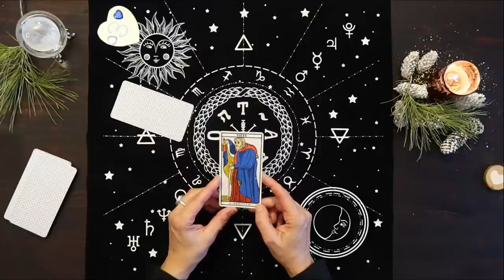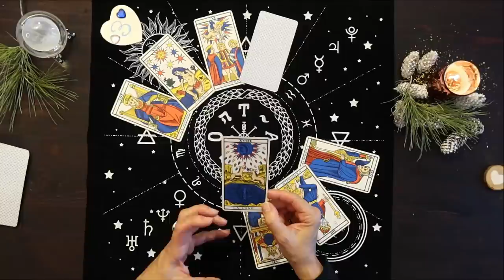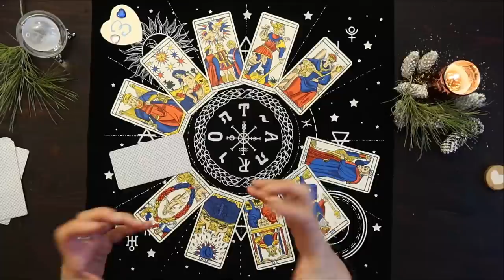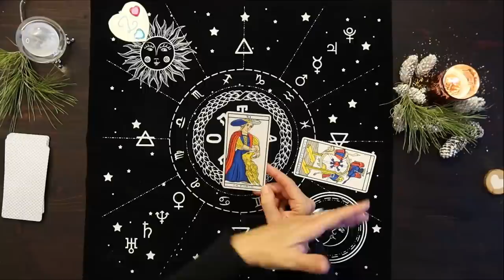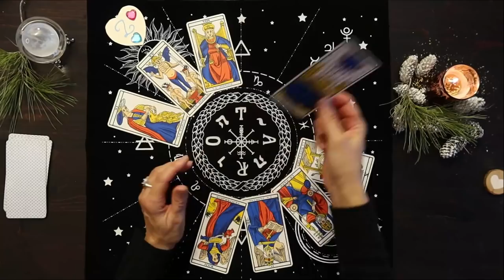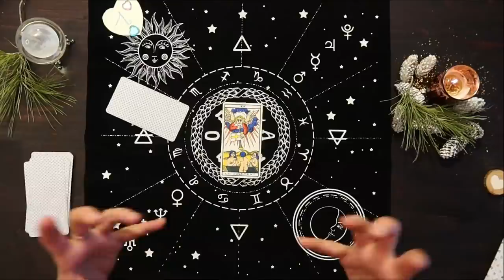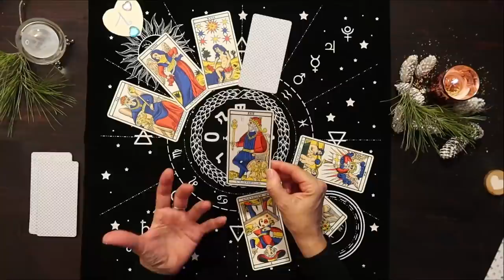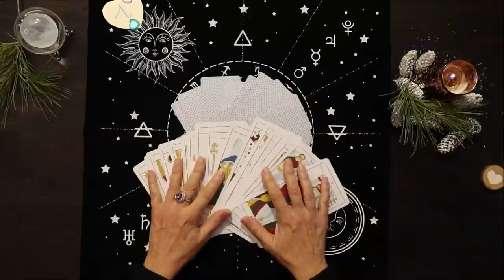Passage de 2021 à 2022💫3 GUIDANCES / Roues ASTRALES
👉Suivez toutes mes vidéos en vous abonnant… Partagez , Likez, Chatez avec moi - j’ai besoin de Vous - MERCI !!!
🔮Consultations Privées par téléphone - Tél : 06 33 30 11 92 (appel gratuit) ou en "Visio" sur WhatSapp💞
*Cartes Postales des signes : Hélène MOYROUD : insta : he.moy
⏰Temps de la vidéo : Régalez-vous 😘  BELLE Fin d'Année !!!
✨Choix des  Guidances... 00:13
✨GUIDANCE 3... 01:29
✨GUIDANCE 2... 18:15
✨GUIDANCE 1... 33:22
Supports utilisés :
*Cartes du Tarot de Marseille (sans référence)
*L’Art du Tarot de Marseille /Isabelle Weiss / Editions Larousse